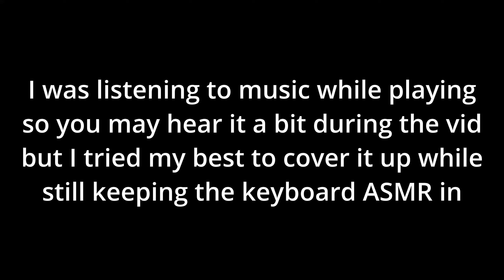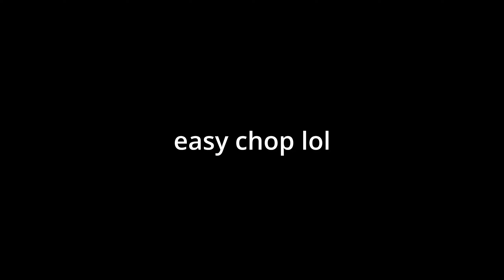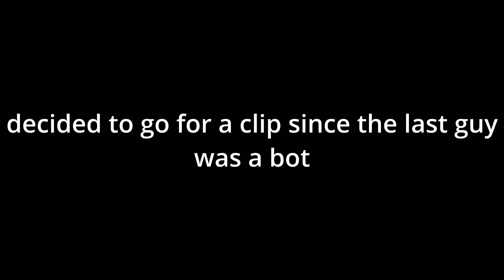(Keyboard ASMR) 10 Kill Solo Win on the MSI GF63 Thin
In today's video, I showcased some solo Fortnite gameplay on my MSI GF63 Thin Gaming Laptop with some keyboard ASMR.

Platform: MSI GF63 Thin Gaming Laptop (i5 with a GTX 1650 and 32gb of ram)
Input: KBM/Controller
Monitor: ONN 165Hz Gaming Monitor; 1ms response time
Keyboard: Razer Huntsman TE
Mouse: Logitech G203 (White)
Mousepad: Corsair MM300
Headset: Steelseries Arctis Nova 1

fortnite controller sensitivity chapter5,
fortnite settings chapter 5 linear,
fortnite console handcam
fortnite console player
fortnite console asmr
fortnite xbox series s
fortnite console gameplay
fortnite console player
console player
best budget console
xbox series s 2024
playstation 5
asus TUF gaming laptop
gaming laptops